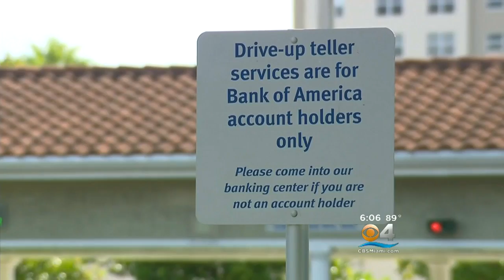Thieves Caught On Camera At Teller Committing Bank Fraud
Police are looking for thieves caught on camera withdrawing thousands from a bank account.